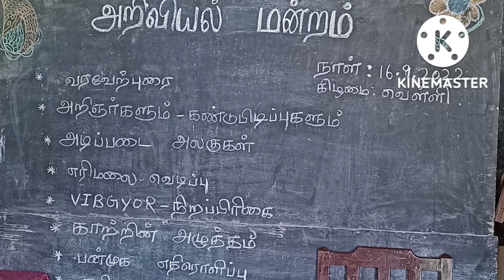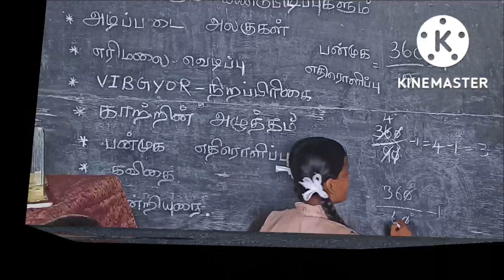அறிவியல் மன்றம் (16.9.2022)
DSSN MIDDLE SCHOOL WALAJABAD